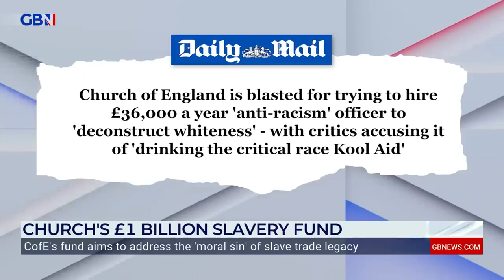Former Anglican Bishop: Woke Welby has 'lost his way, his ideas are anti-Christian'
Former Anglican Bishop, Dr Gavin Ashenden, reacts tot the Church of England's push for £1bn in funding to address reparations for the slave trade.